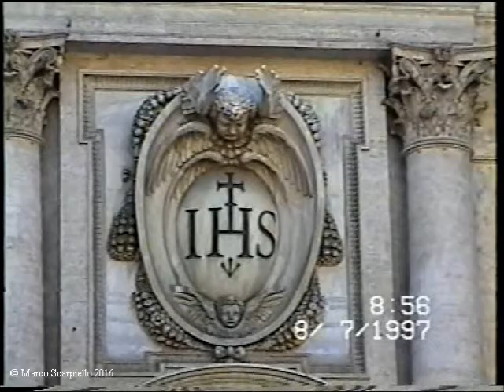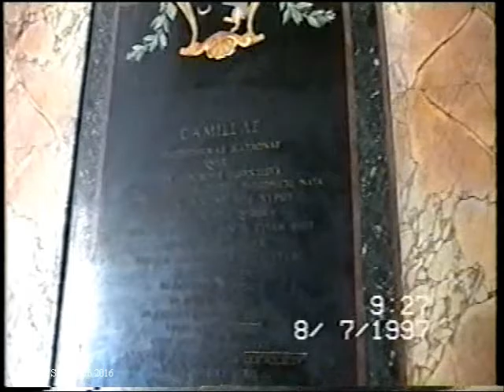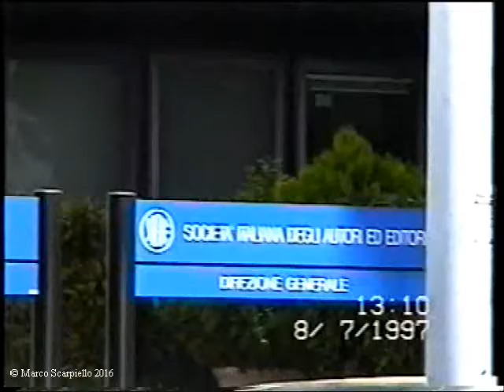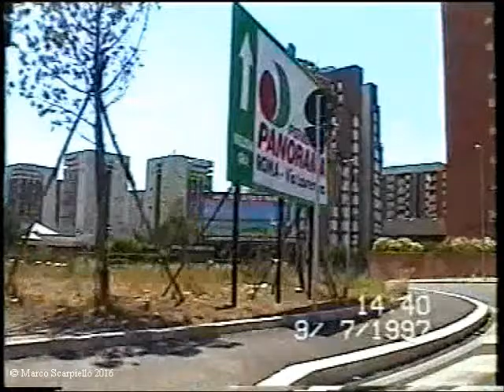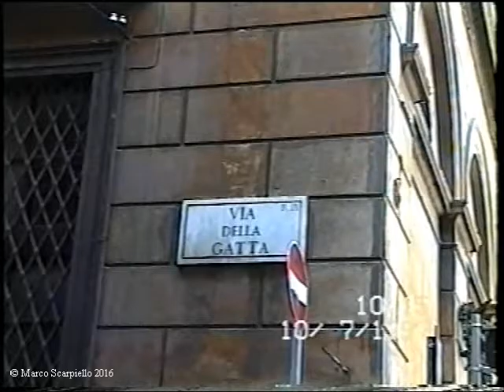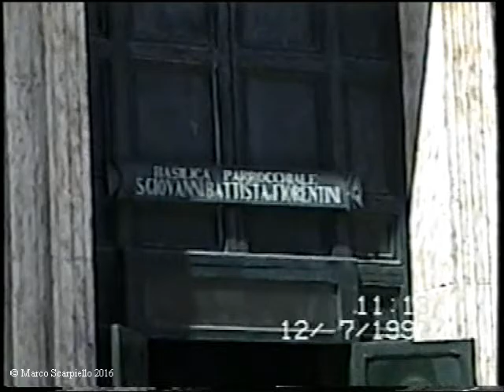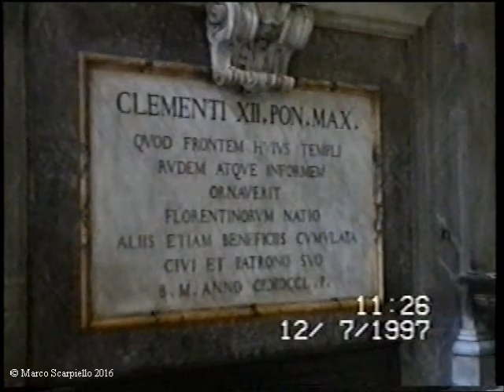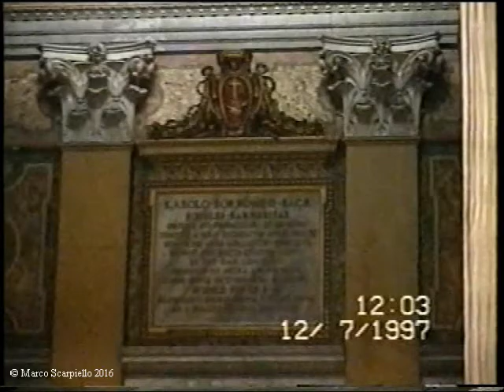Roma 1997 - tra antico e moderno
Video originale registrato con una videocamera 8mm.